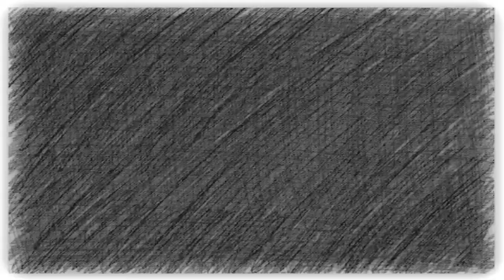The One You Love | Live Cover | Sax